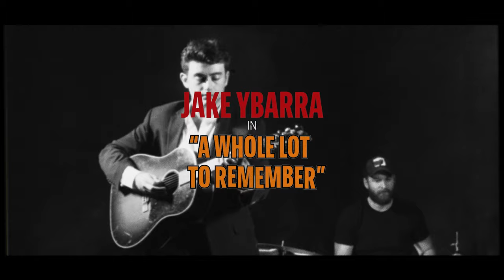Jake Ybarra - A Whole Lot To Remember (Official Music Video)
Production Company: Charlotte Avenue Entertainment
Directed by: William Gawley
Produced by: Michelle Robertson
Cinematography: Austen Boylen
Bassist: Dow Tomlin
Drummer: Daniel Kozlowski

"A Whole Lot To Remember"

Take your pills
Pay the bills
Don’t forget the dog outside
I’ve got a whole lot to remember
Oh hell I’ve got a date tonight

The fog gets thicker
As I get older
And the weeds get thicker too
And most of December
Was one big ole tall screw you

I woke up with a broken phone
And a new found pain in my back
Every time I think it can’t get worse
I remember we’re still in Iraq

And the laundry’s high and so am I
At least most of the time
I've got a hole in the jeans I’m wearing
And the well’s about run dry
So if I’m not here tomorrow baby
I think you may might know why
I got a whole lot to remember Lord
And not much is on my mind

Now dad is calling needs help with the yard
And says mama needs to talk to you
She said something 'bout jeans
something ‘bout peaches and something ‘bout a love that’s true

I don’t have a shirt to wear
And what the hell am I gonna say
When I show up late to work again
Well it’s going on two weeks straight

I want to work like I need a kick
Or a right hook to the face
But I need the job or a couple dollars
'Cause little mama done says she’s late

I got a hole in the jeans I’m wearing
And the well’s a bout run dry